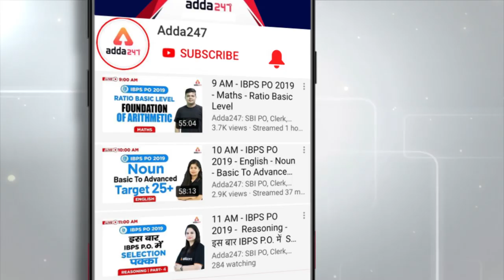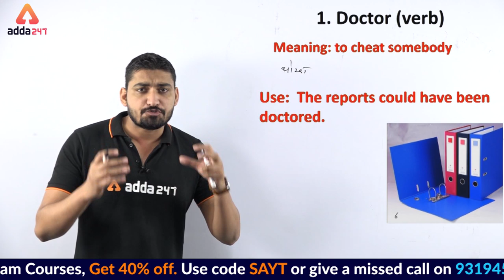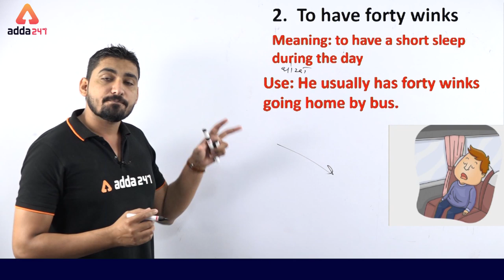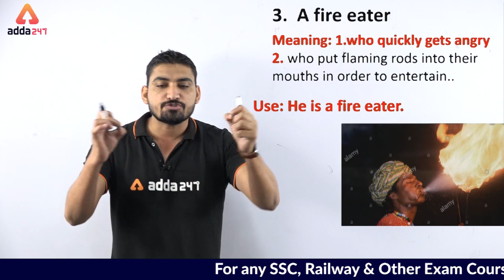SSC CGL 2019 | English | Peculiar English | Idiom And Phrases | 5 October 2019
7:00 AM ⇒ English

All Exams
8:00 AM ⇒ Reasoning
8:30 AM ⇒ English

9:00 AM ⇒   Reasoning
10:00 AM⇒  General Studies
11:00 AM ⇒ General Science
12:00 PM ⇒  Maths

UPSI 2019
1:00 PM ⇒   GS
2:00 PM ⇒   Maths
3:00 PM ⇒   Reasoning

5:00 PM ⇒   Reasoning
6:00 PM ⇒   English

7:00 PM ⇒   GA/GS

8:00 PM ⇒   Maths
9:00 PM ⇒   Maths

UPSSSC 2019
5:00 PM ⇒ GS/ Reasoning
6:00 PM ⇒ Hindi  / Maths